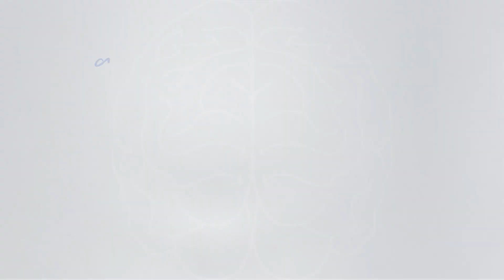Janeiro Branco Grupo Med+ | Campanha Amigo Zen.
O Janeiro Branco no Grupo Med+ é uma época de reflexão e ação. Com o “Amigo Zen” e a “Corrente do Bem”, estamos redefinindo como a saúde mental é percebida e cuidada no ambiente corporativo.

Para saber mais da campanha aponte o celular no Qr code ou acesse o

Estas iniciativas demonstram nosso entendimento de que a saúde mental vai além do individual, estendendo-se ao coletivo. Ao promover atividades que enfatizam o cuidado mútuo e a gentileza, o Grupo Med+ não só melhora o ambiente de trabalho, mas também impulsiona uma mudança cultural.

O Grupo Med+ respira o propósito de Salvar Vidas em qualquer área de trabalho.  Desde 2008, o Presidente Fundador Victor Reis, acredita na dedicação ao ser humano a fim de proporcionar um ambiente solidamente estruturado.

A trajetória de êxito do Grupo Med+ nos anos seguintes, dispõe de cases de sucesso em serviços Médicos de Urgência e Emergência, Prevenção e Combate ao Incêndio e Gestão Ambulatorial nas principais Instituições do país. Sendo elas:  aeroportos, mineradoras, refinarias, portos, rodovias, entidades privadas, economia mista e Órgãos Públicos.

Instagram Presidente: @vreiss
Instagram CEO: @bruna.liviac